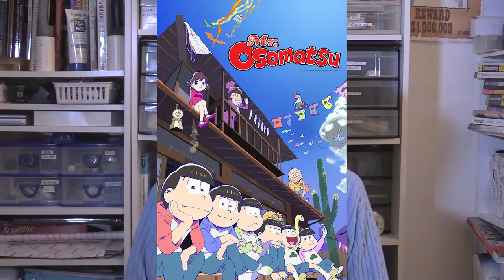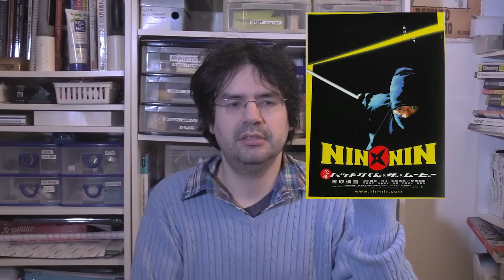MR. OSOMATSU THE (LIVE-ACTION MOVIE) - Trailer Reaction Video.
Here is the trailer reaction video to a live-action adaption of MR. OSOMATSU.  Really?!  A live-action adaptation of MR. OSOMATSU?!  How will that work?  If you don't know what this is, then watch this video to get a refresher.
As for the movie, I am kind of skeptical about this.  Here goes nothing.